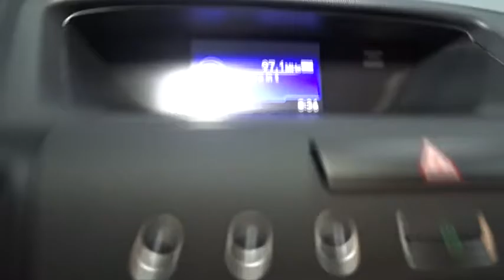2016 Honda CR-V Hillside, Newark, Union, Elizabeth, Springfield, NJ 162863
Radio: AM/FM/CD Audio System w/4 Speakers -inc: 160-Watts, Bluetooth streaming audio, Pandora Internet radio compatibility, USB audio interface, MP3/auxiliary input jack, MP3/Windows Media Audio (WMA) playback capability, Radio Data System (RDS) and Speed-Sensitive Volume Control (SVC),1 LCD Monitor In The Front,Radio w/Seek-Scan, Clock and Steering Wheel Controls,Integrated Roof Antenna,Bluetooth Handsfreelink Wireless Phone Connectivity,Audio Theft Deterrent,Fixed Interval Wipers,Tailgate/Rear Door Lock Included w/Power Door Locks,Fixed Rear Window w/Fixed Interval Wiper, Heated Wiper Park and Defroster,Wheels: 17 Alloy,Black Bodyside Cladding and Black Wheel Well Trim,Black Power Side Mirrors w/Convex Spotter and Manual Folding,Chrome Side Windows Trim and Black Front Windshield Trim,Black Door Handles,Steel Spare Wheel,Black Grille w/Chrome Surround,Body-Colored Rear Bumper w/Colored Rub Strip/Fascia Accent and Black Bumper Insert,Tires: P225/65R17 102T All-Season,Fully Galvanized Steel Panels,Compact Spare Tire Mounted Inside Under Cargo,Deep Tinted Glass,Auto Off Aero-Composite Halogen Daytime Running Headlamps w/Delay-Off,Body-Colored Front Bumper w/Colored Rub Strip/Fascia Accent and Black Bumper Insert,Clearcoat Paint,Liftgate Rear Cargo Access,Delayed Accessory Power,Cloth Door Trim Insert,Full Cloth Headliner,Manual Tilt/Telescoping Steering Column,Systems Monitor,Urethane Gear Shift Knob,Full Floor Console w/Covered Storage, Mini Overhead Console w/Storage, Conversation Mirror and 2 12V DC Power Outlets,Analog Display,Air Filtration,HVAC -inc: Underseat Ducts and Console Ducts,Sliding Front Center Armrest and Rear Center Armrest,5 Person Seating Capacity,Instrument Panel Bin, Driver / Passenger And Rear Door Bins,Front Bucket Seats -inc: driver's seat w/manual height adjustment,Power Rear Windows and Fixed 3rd Row Windows,Cloth Seat Trim,Engine Immobilizer,Locking Glove Box,Front Cupholder,Remote Releases -Inc: Mechanical Fuel,Valet Function,Seats w/Cloth Back Material,Full Carpet Floor Covering -inc: Carpet Front And Rear Floor Mats,Rear Cupholder,Power 1st Row Windows w/Driver 1-Touch Up/Down,Fade-To-Off Interior Lighting,Manual Air Conditioning,60-40 Folding Split-Bench Front Facing Flip Forward Cushion/Seatback Rear Seat,Trip Computer,Outside Temp Gauge,Driver And Passenger Visor Vanity Mirrors,Compass,Driver Foot Rest,Power Door Locks w/Autolock Feature,Carpet Floor Trim,Day-Night Rearview Mirror,Remote Keyless Entry w/Integrated Key Transmitter, Illuminated Entry, Illuminated Ignition Switch and Panic Button,4-Way Passenger Seat -inc: Manual Recline and Fore/Aft Movement,Cargo Space Lights,Gauges -inc: Speedometer, Odometer, Engine Coolant Temp, Tachometer, Trip Odometer and Trip Computer,Front Map Lights,Perimeter Alarm,Interior Trim -inc: Metal-Look Instrument Panel Insert, Metal-Look Console Insert and Metal-Look Interior Accents,2 12V DC Power Outlets,Manual Adjustable Front Head Restraints and Manual Adjustable Rear Head Restraints,Cruise Control w/Steering Wheel Controls,Automatic Full-Time All-Wheel Drive,Transmission: Continuously Variable w/Sport Mode,Single Stainless Steel Exhaust,36-Amp/Hr 410CCA Maintenance-Free Battery,Engine: 2.4L I-4 16-Valve DOHC i-VTEC,Permanent Locking Hubs,Front And Rear Anti-Roll Bars,Multi-Link Rear Suspension w/Coil Springs,4-Wheel Disc Brakes w/4-Wheel ABS, Front Vented Discs, Brake Assist and Hill Hold Control,GVWR: TBD,Gas-Pressurized Shock Absorbers,Strut Front Suspension w/Coil Springs,15.3 Gal. Fuel Tank,Electric Power-Assist Speed-Sensing Steering,5.048 Axle Ratio,Side Impact Beams,Outboard Front Lap And Shoulder Safety Belts -inc: Rear Center 3 Point, Height Adjusters and Pretensioners,Airbag Occupancy Sensor,Electronic Stability Control (ESC),Low Tire Pressure Warning,Dual Stage Driver And Passenger Front Airbags,Back-Up Camera,Rear Child Safety Locks,Curtain 1st And 2nd Row Airbags,ABS And Driveline Traction Control,Dual Stage Driver And Passenger Seat-Mounted Side Airbags